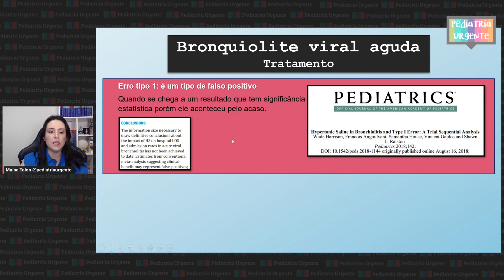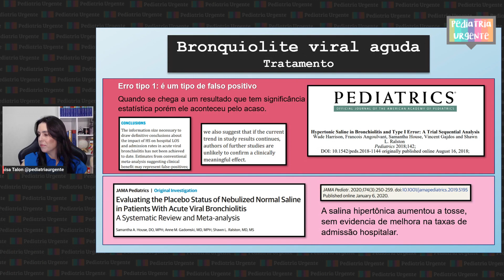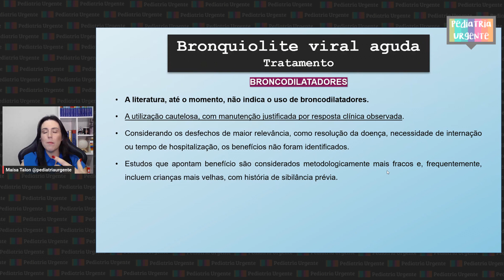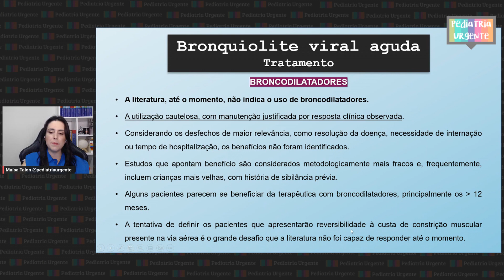Bronquiolite viral aguda posso usar salina hipertônica e broncodilatador